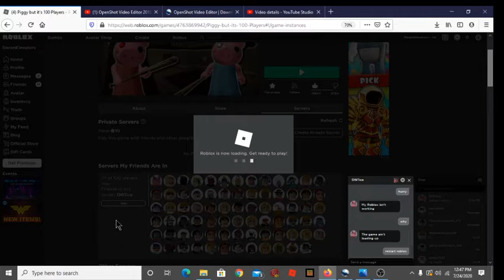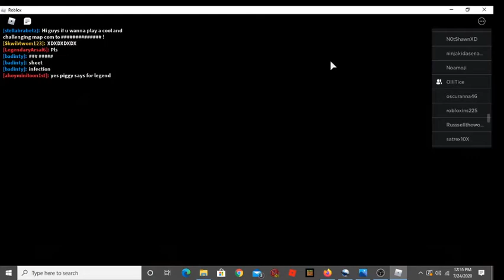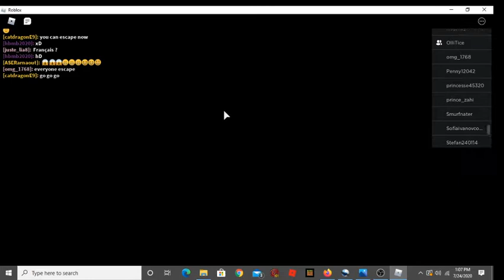Me and ollie ticehurst Plays Piggy 100 Players Edition